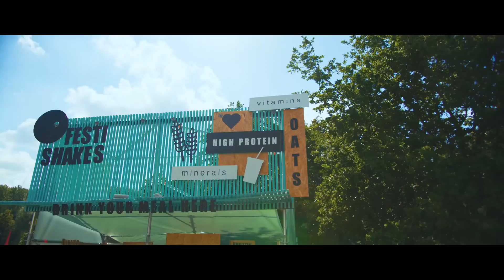Avicii - Without You Averion Hardstyle Bootleg HQ Videoclip